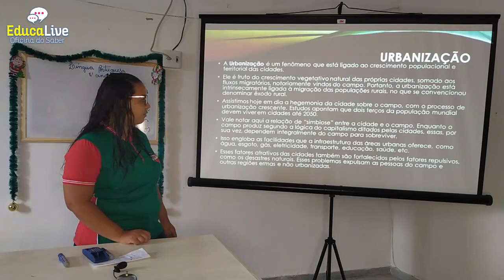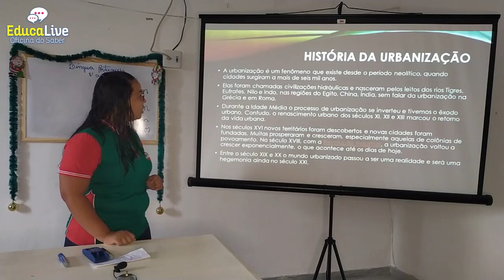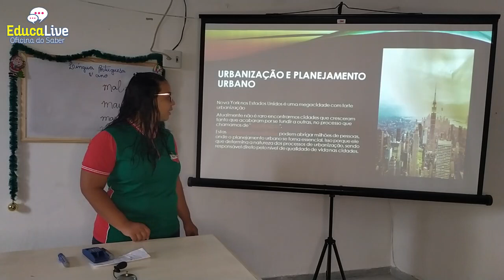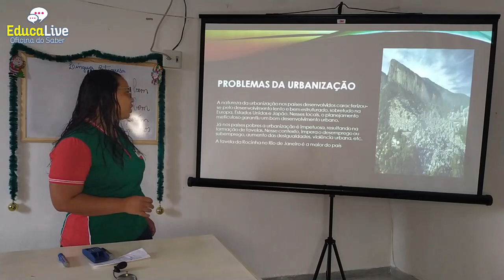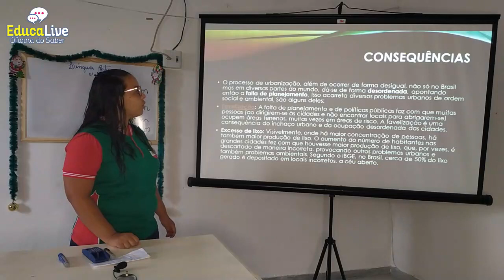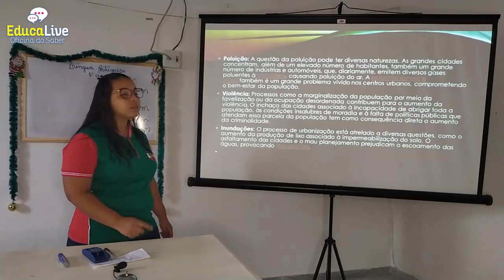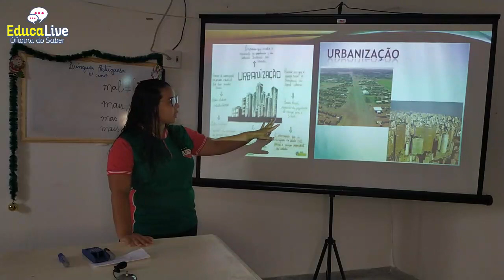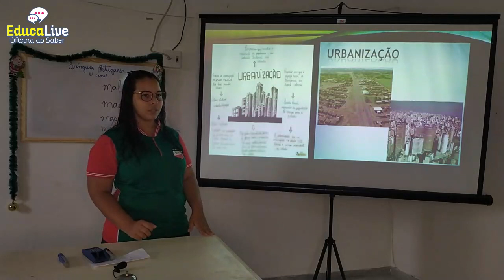EJA II FASE - URBANIZAÇÃO - PROF. FLAVIANA